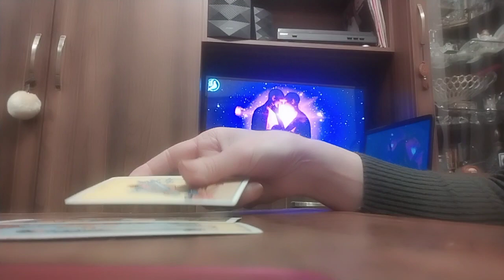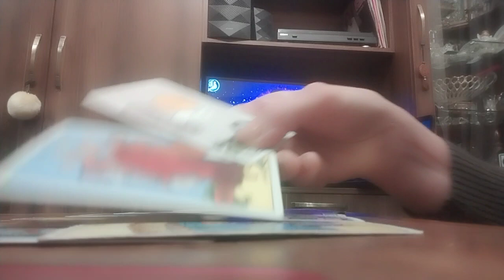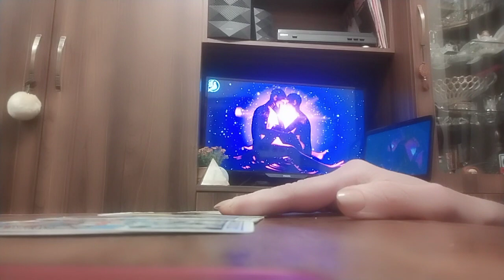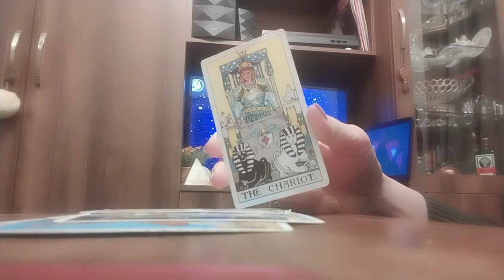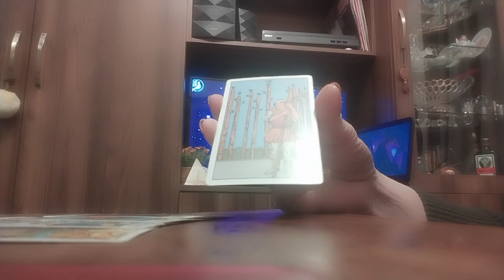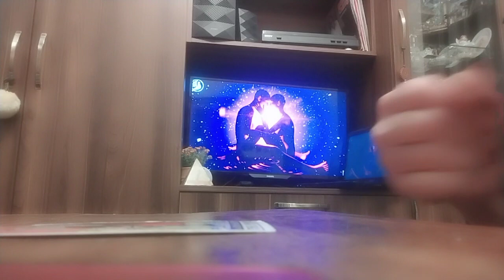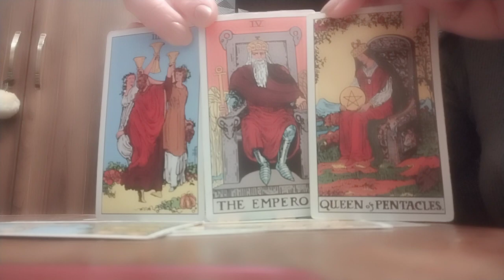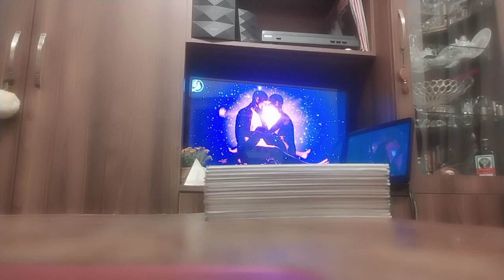ტაროს გაშლა მისი შენარჩუნების ან მისი დაბრუნების პერსპექტივაზე ☺️❤️✨